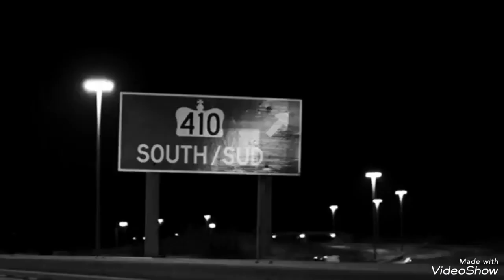410 || Sidhu Moose Wala || New Song 2024 || Status